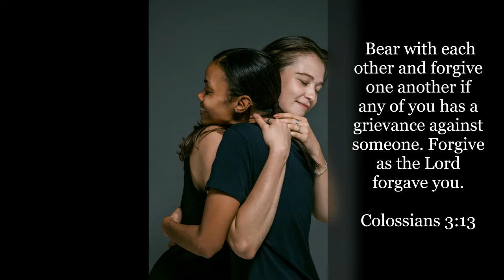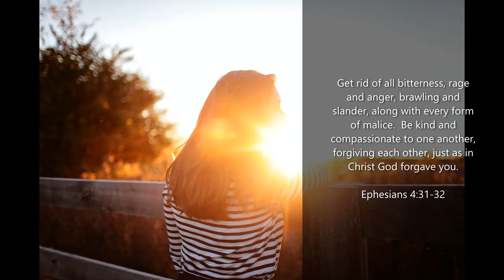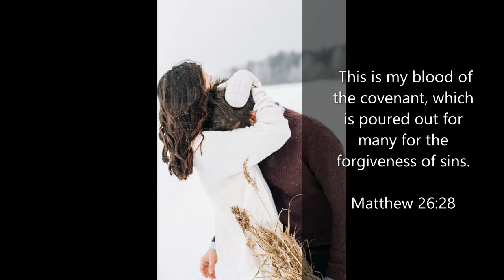Inspirational Quotes - Forgiveness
If you like Inspirational Quotes - Forgiveness video, please do not forget to hit the subscribe button and the bell icon to notify you, we are uploading new inspirational quotes every day.